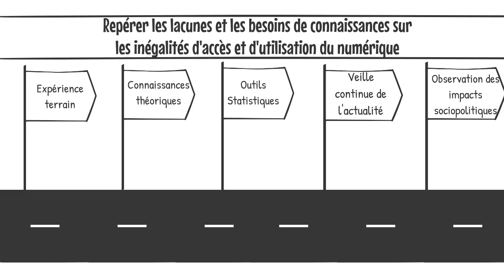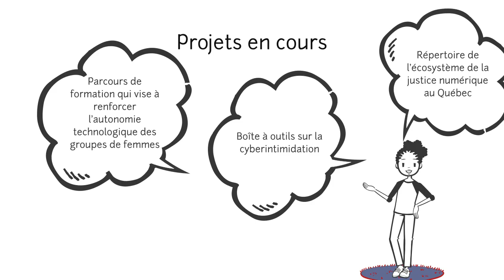Le CDÉACF, carrefour d'informations et d'expertises sur les enjeux de justice numérique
Le CDÉACF, le Centre de documentation sur l'éducation des adultes et la condition féminine, est en action depuis près de 40 ans dans sa mission de transformation sociale.

On constate que l'emprise numérique ne cesse de s'accroitre et que les répercussions sont énormes, ce qui soulève de nombreux enjeux d'inégalités.

On vous présente ici comment on s'y prend dans notre rôle de carrefour d'expertise, pour un usage inclusif et responsable du numérique.

0:00 Introduction
0:12 Construction des connaissances
0:50 Projets réalisés
1:14 Projets en cours
1:31 Centre de documentation
1:55 Formation et accompagnement
2:42 Conclusion